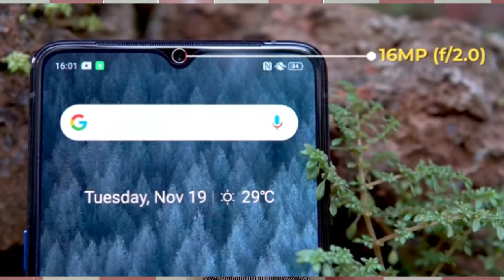REALME X2 PRO CAMERA & 50W SUPER FLASE CHARGER | ( EVERYTHING YOU SHOULD KNOW )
1  BEST EARPHONE UNDER 500 RS IN INDIA  (2019)

1 JBL EARPHONE

2 MI BASIC EARPHONE

3 BOAT EARPHONE

4 LEAF METAL EARPHONE

5 REALME BUDS EARPHONE